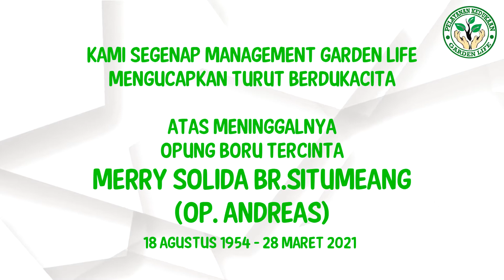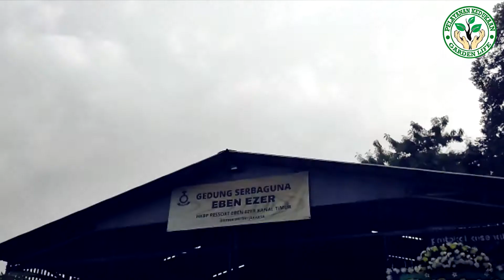Pelayanan Kedukaan Garden life (Alm. Ibu Merry Solida Br Situmeang)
KAMI SEGENAP MANAGEMENT GARDEN LIFE
MENGUCAPKAN TURUT BERDUKACITA

ATAS MENINGGALNYA
OPUNG BORU TERCINTA
MERRY SOLIDA BR.SITUMEANG
(OP.ANDREAS)
18 AGUSTUS 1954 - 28 MARET 2021

(Mertua / Orang Tua dari Toar R.Sutomo Siahaan / Santy Agustina Br Simanjuntak)

Alamat Kantor / Showroom : Jl. Pesona Metropolitan Jl. Raya Taman Narogong Indah No.6, RT.010/RW.002, Bojong Rawalumbu, Kec. Rawalumbu, Kota Bks, Jawa Barat 17116

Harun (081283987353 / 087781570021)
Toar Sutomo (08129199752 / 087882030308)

Music : Janji-Mu Seperti Fajar Pagi Hari (Piano Cover-Harmen Tindatu)